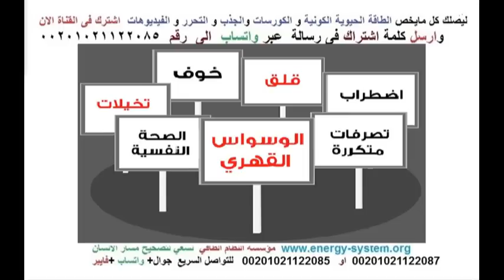الحل السحرى ل علاج الوسواس القهرى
تحدي المليون دولار الاول للعام 2019 شاهد من خلال /
الحل السحرى ل علاج الوسواس القهرى وسيطرة الافكار  مقدم من مؤسسة النظام الطاقي
علاج وسواس الموت و وسواس النظافة و وسواس الافكار و الشكوك و وسواس الجنس   وجميع  انواع الوسواس القهرى
يمكنكم التواصل عبر واتساب  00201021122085